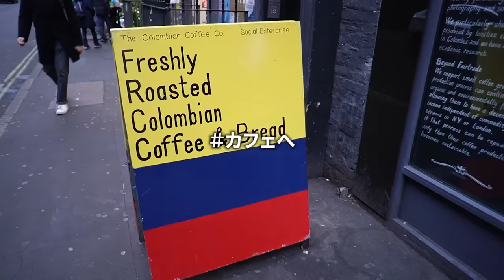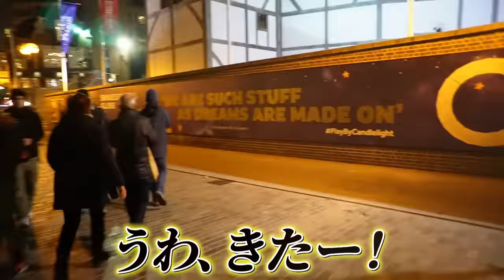#2【衝撃】ロンドンで偶然出会った美女の正体がヤバい...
皆さん大変お待たせしました...！更新が遅くなってしまい、本当にすみません。泣
イギリス・ロンドン1日目にして、シンイーさんとの新たな出会いがありました。今回は、その出会いの「その後」を映しています。

「運命の人を見つける旅」でスタートした今回のイギリス編。
これからたくさんの出会い、一期一会の瞬間があるはず。またアップロードはゆっくりになってしまいますが、一つ一つ大切に動画を作っていきます。